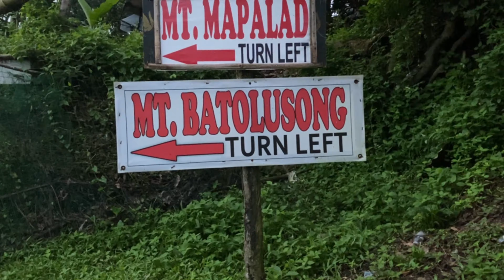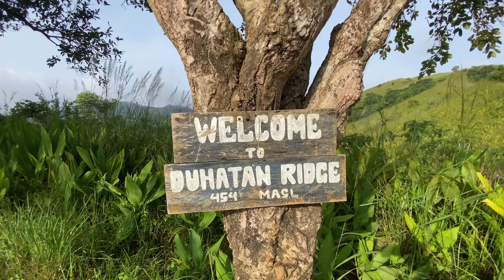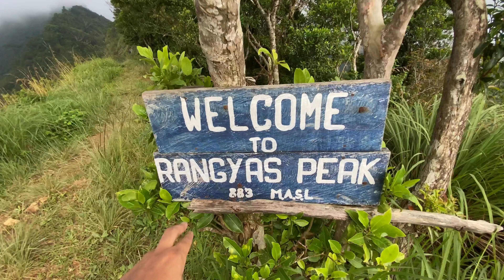Mt. Batolusong 2022! | Before the Tanay Wind Power Project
Mt. Batolusong! A must climb picture-perfect, scenic mountain in San Andres Tanay, Rizal.
It has 3 peaks! Duhatan Ridge, Mapatag Plateau, Rangyas Peak.